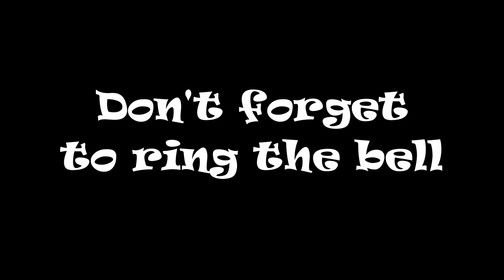CSX 921 NB Manifest St Stephen SC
08/09/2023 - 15:50 hrs. This video was taken before I was hospitalized with pneumonia and my leg problems. My apoligies for the delay in productions. I am trying to get them all now uploaded and published. Happy railfanning everyone!